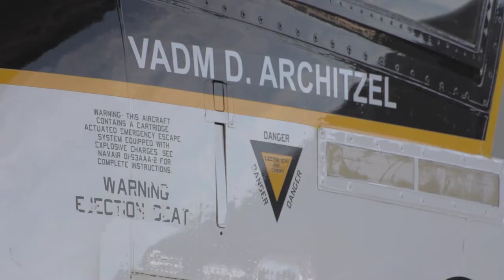NAVAIR True Headings: A farewell message from VADM David Architzel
Vice Adm. David Architzel, NAVAIR commander, provides a final farewell message to the NAVAIR team before retiring after more than 40 years of Navy service.